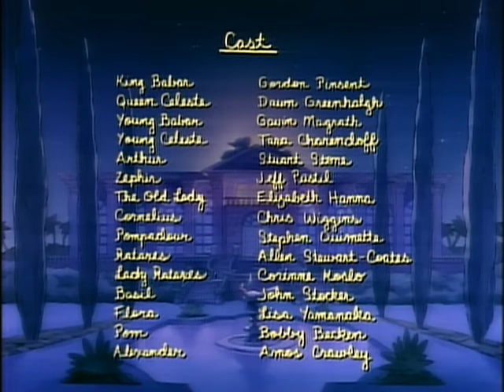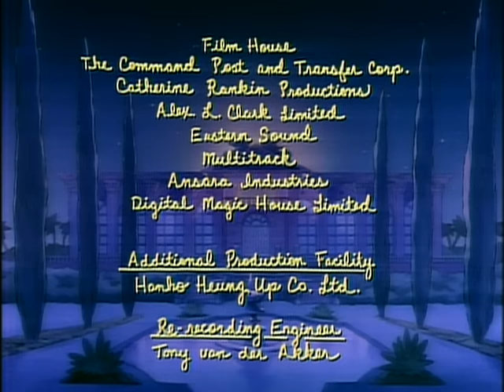Babar: The Elephant Express - Ep.18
When Rataxes refuses to let Babar build a railway through Rhinoland, Babar is forced to detour through a jungle inhabited by a strange monster known as the 'Polomoche'.